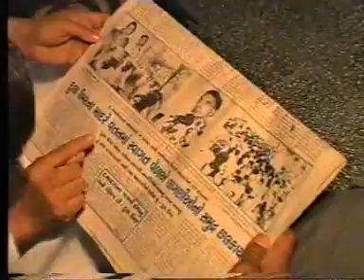Dullah Omar in Dayadara part-4 (1994)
Abdullah Mohamed Omar (26 May 1934 – 13 March 2004), better known as Dullah Omar, was a South African anti-Apartheid activist, lawyer, and a minister in the South African cabinet from 1994 till his death.Born in Observatory, Cape Town, to immigrant parents from Gujarat in western India. Related to Lashkari family in dayadara. Omar attended Trafalgar High School in Cape Town. He was a respected member of the Muslimcommunity. He attended the University of Cape Town and graduated with a law degree in 1957.